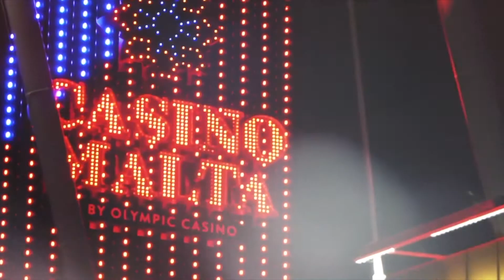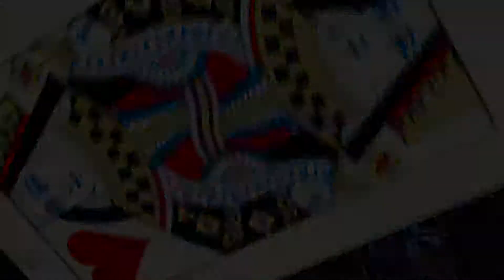Brian Role` Magician Malta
Brian Role` Malta's international award winning magician has years of experience offering worldwide professional performances in his own unique and highly entertaining manner.

Brian offers a vast range of close up and stage magic for corporate events and private functions events.

Exceptional, unique magical entertainment for stand up events, gala dinners, weddings, exhibitions and any other sort of corporate, public or private event.